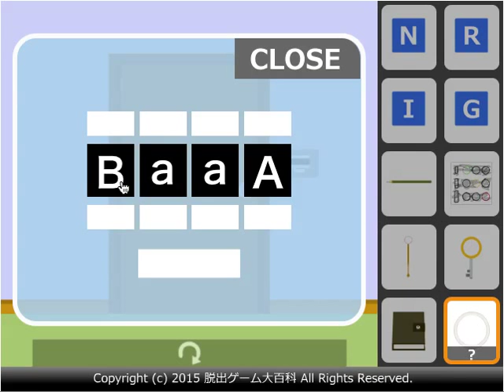Ring Escape Walkthrough - No1Game